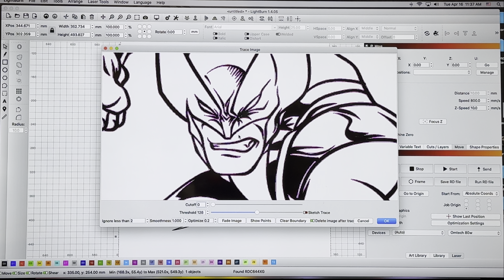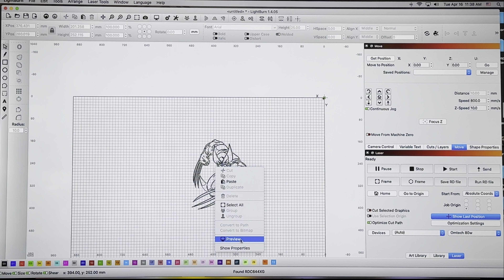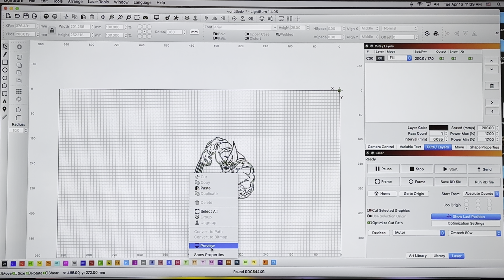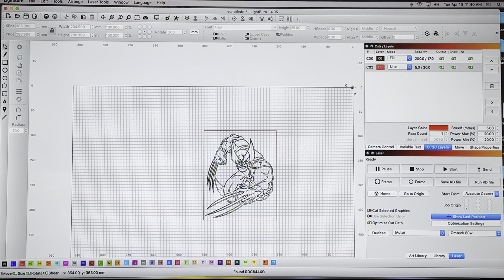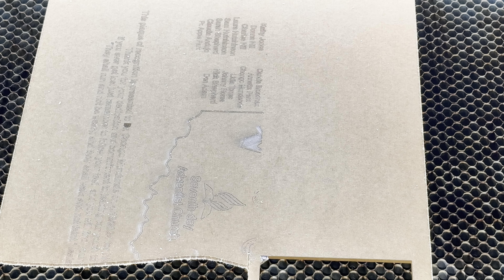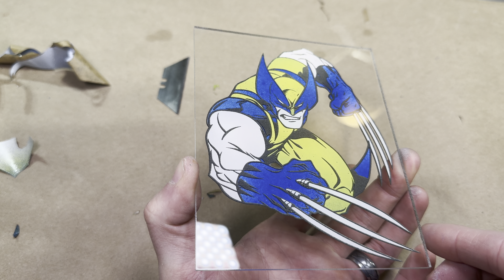Laser and Paint Fill Tutorial. Wolverine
Acrilic Sheets

Behr Spray Paint is found at Home Depot